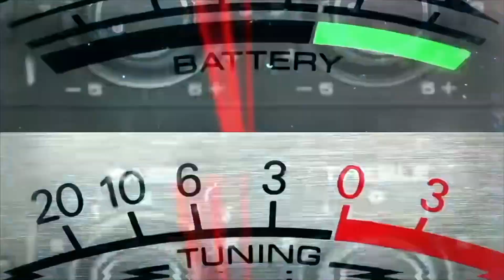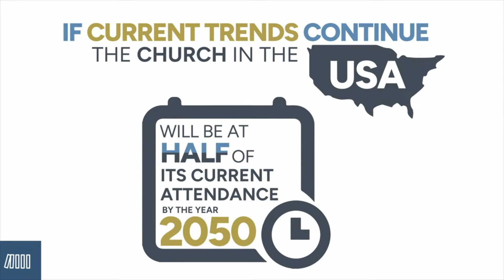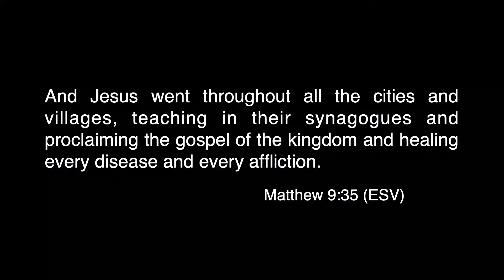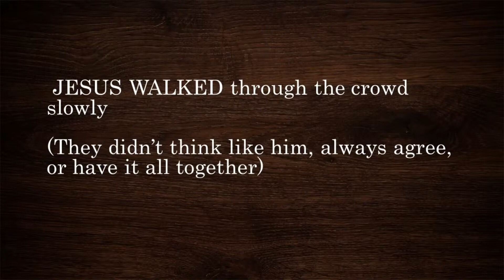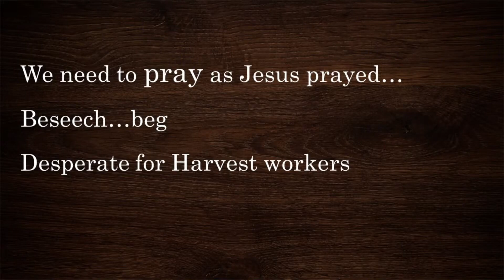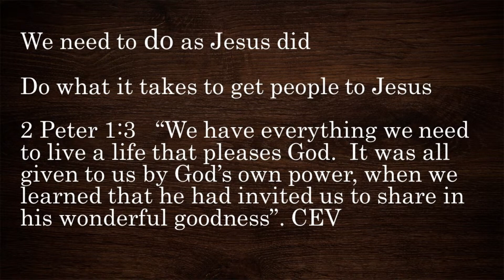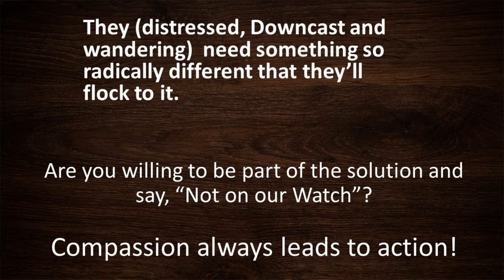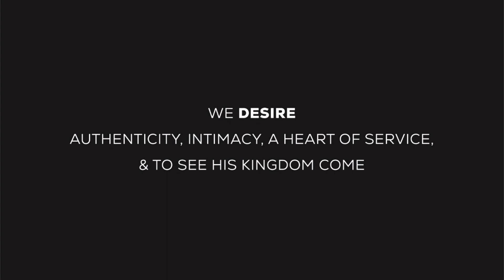Mixtape | Week 3 | Rick Eubanks | Declaration Church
Mixtape: The Heart of Jesus | Week 3 | Rick Eubanks | Declaration Church

Thank you so much for joining us online! We would love to know more about you and who we are worshipping with. to learn more about Declaration. Text CONNECT to 43000 and fill out a connect card right on your phone. Join us in person on Sundays 9a & 11a at Snyder Elementary in Spring TX.